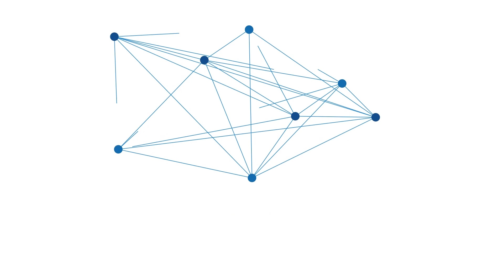111 Unit Offroad Se-Kalimantan Dilepas Meriahkan Hari Jadi Tapin Ke-56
BANJARMASINPOST.CO.ID,  RANTAU - 111 unit mobil off road di Kalimantan di lepas dalam rangkain kegiatan off-road Adventure meriahkan Hari Jadi Tapin ke 56.

Para offroader dilepas menguji nyali melintasi area yang cukup ekstrim di Wilayah dataran tinggi di Kecamatan Piani.

Pelepasan para offroader ini ditandai dengan pengibaran bendera yang dipimpin Ketua DPRD Tapin, H. Yamani bertempat di Stadion, Datu Muning, Rantau.

Ketua Pelaksana Bahayau Dilicak Hayau Tarus 10x80, Misrani mengatakan peserta dari Kalimantan Selatan dan Kaimantan Tengah.

"Kegiatan ini selain memeriahkan hari jadi Tapin juga sebagai ajang silaturahmi dan bakti sosial," jelasnya.

Misrani mengatakan selain itu, kegiatan itu juga sebagai promosi wisata alam khususnya di Desa Buni'in yang menjadi lokasi petualangan offroader.

"Kegiatan jelajah alam menggunakan mobil off road ini rutin dilaksanakanan Pemkab Tapin, menjelang hari jadi pada 30 November," jelasnya. (Banjarmasinpost.co.id/Stanislaus sene).